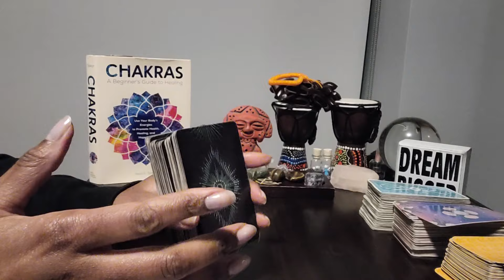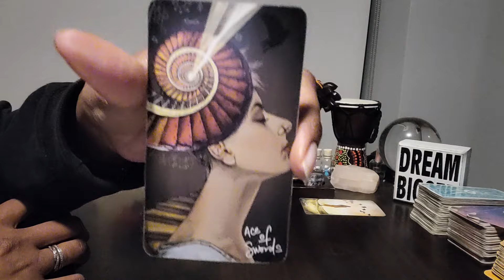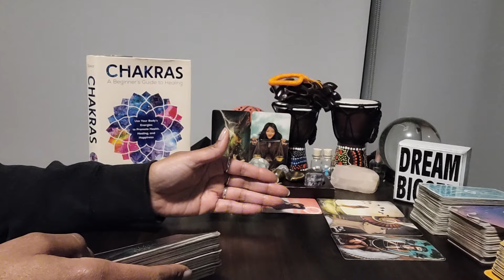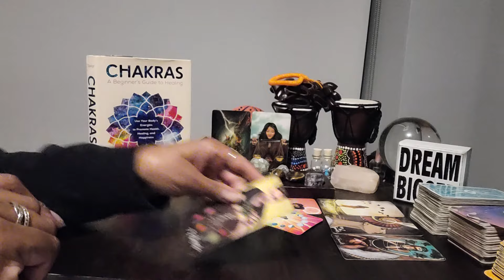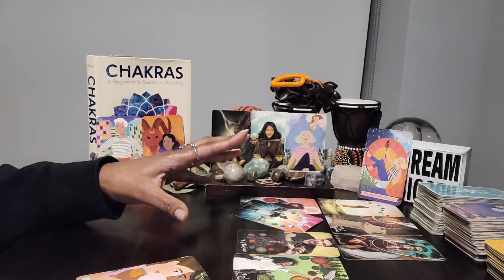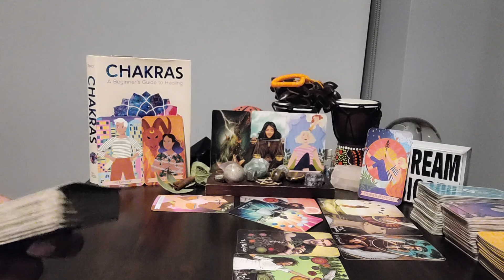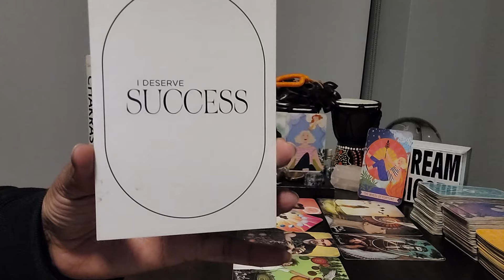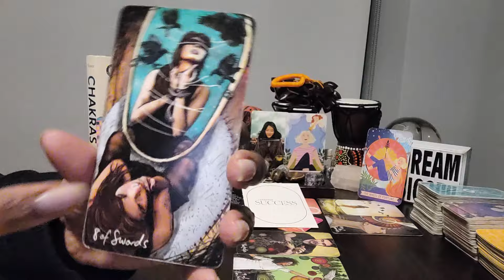Taurus: #10 - The nightmare they caused can be over whenever YOU stop it! Here's how & what's next.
⭐️ Table Read: CHAKRAS by Heidi E  Spears